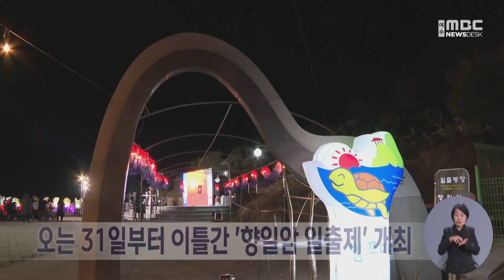오는 31일부터 이틀간 '향일암 일출제' 개최 (231227수/뉴스데스크)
해돋이 명소인 향일암에서 오는 31일부터 이틀 동안 일출제가 열립니다.

올해로 28회째를 맞는 이번 행사에서는
개막식과 제야의 종 타종,
소원 엽서 보내기, 불꽃쇼 등
다양한 프로그램이 진행될 예정입니다.

또, 오동도와 무슬목,
소호요트경기장 등 20여 곳에서도
새해 소망을 기원하는 일출제가
개최됩니다.